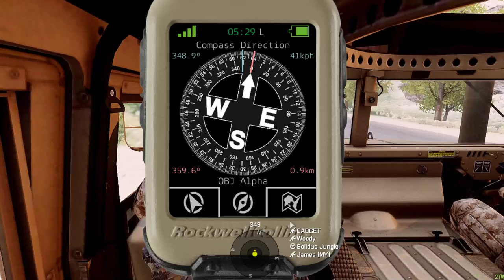GADGET Live : Arma Malaysia Op Kordel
--MISSION--

1st Marines shall clear 3 main objectives from enemy forces within the town of Rasman.
1. OBJ ALPHA: SOUTH RASMAN
2. OBJ BRAVO: OPFOR FARP
3. OBJ CHARLIE: AIRPORT

--FRIENDLY FORCES--

MARINE ELEMENT
1. Dagger 1-0 (Command) - 4 PAX
2. Dagger 1-1 (Assault) - 10 PAX
3. Dagger 1-2 (Assault) - 10 PAX
4. Dagger 1-3 (Weapons) - 8 PAX

ARMY ELEMENT
1. Talon 1-1 - 7 PAX
- 1 x M1A2 Abrams
- 2 x M2A2 Bradley

AIR FORCE ELEMENT
1. Killbox 1-1 - 1 PAX
- 1 x A-10

BBC JOURNALIST
1. Embeded Journalist

--ENEMY FORCES--

1 x Chernarussian Paratrooper Platoon
1 x Chernarussian Regulars Company
1 x Chernarussian Dragoons Platoon (Mechanized)

- Enemy is entrenched, expecting a Takistani response and not American.
- Entrenched positions have potent anti-tank, anti-personnel and anti-air weapon systems.
- Enemy will have access to night vision and thermals.

--GAMEPLAY--
- Advanced Fatigue and Medical.
- Only PL, Pilots, Armor Commanders and JTAC have access to long range radios.
- PAK is not reusable.

About us:

Gameplay and ARMA 3 Ops Sharing from ARMA Malaysia - PGKGH/DRU

DCS World - A10c / F15c / UH-1 Huey /F5e / SA342 Gazelle

Rig Specs:

ASUS NVIDIA GTX 1080 Strix
32GB DDR4 RAM
3440x1440 reso on triple screen setup
TrackIR 5 with Trackhat wireless
2xLilliput 7 inch LCD touchscreens with 2x Thrustmaster Cougar MFDs
Saitek Combat Pro Rudder Pedals